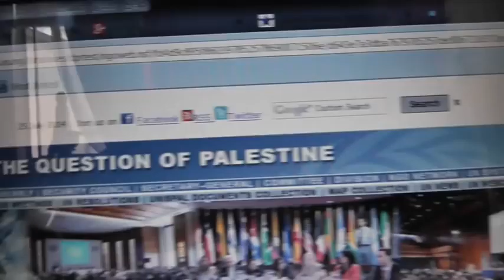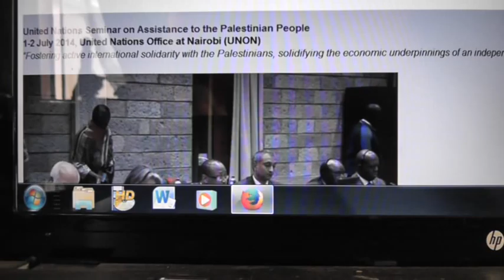Calling The United Nations Links for you to call below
UN Phone Number and Press star to leave message and 5 if you want to play the media card
Please do this and make a video, It is one way to overwhelm them and make them act and to the USA Maybe we could keep our taxdollars at home and Israelis would have to work LLB

UN Right Now on Palestine which amounts to nothing